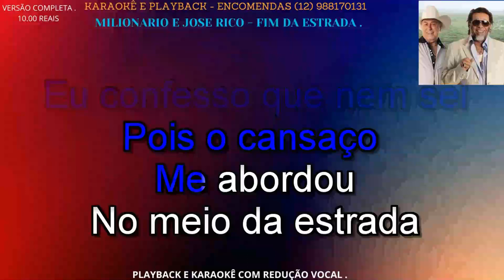KARAOKÊ - MILIONARIO E JOSE RICO - FIM DA ESTRADA - CONT - 12 988170131